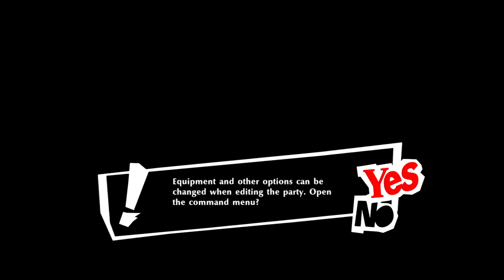Lets play Persona 5 Strikers part 8